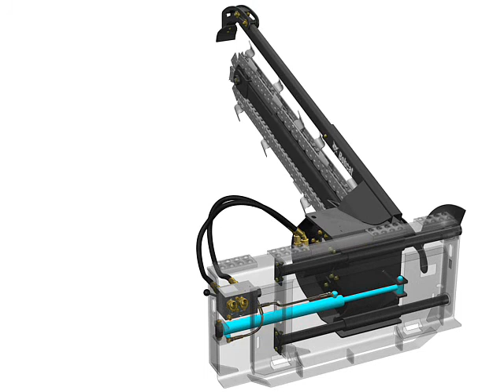Bobcat Attachments Trencher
Bobcat® trencher tilbehør, designet og bygget specielt til Bobcat-læssere. Det betyder pålidelig, omkostningseffektiv produktion samt Bobcat-reklamationsret.